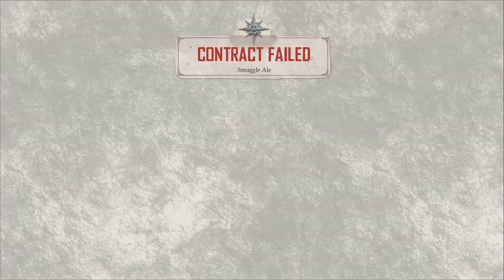Let's Play Skull and Bones Ep 5 - side quests, Constructing better tools